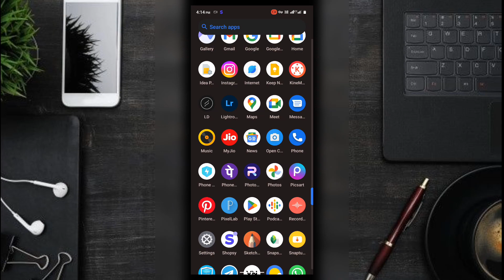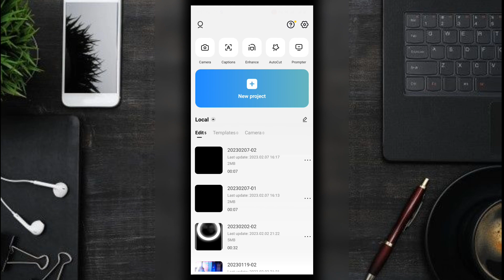Capcut blur effect video editing || new video editing